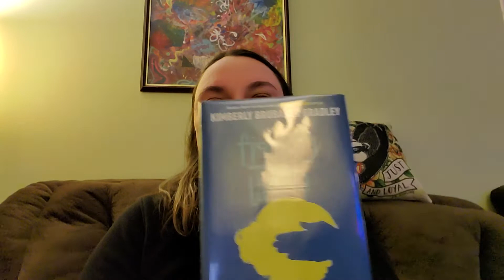Book Talk Tuesday: Fighting Words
Book recommendations for tweens and teens